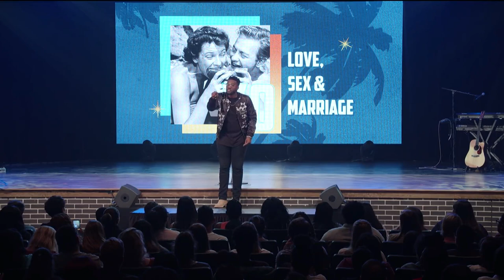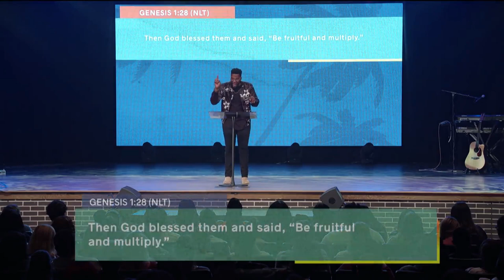The Truth About Sex & Marriage Pt. 1 - Pastor Mike Todd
When it comes to advice about relationships, marriage, and sex, most people tend to look in all the wrong places. Everywhere we turn, we're promised pleasure and happiness, but we're left feeling hurt and empty. In this video from Hope City Church's XO series , Pastor Mike Todd uncovers some of the  biblical truths behind sex, marriage, and being single.